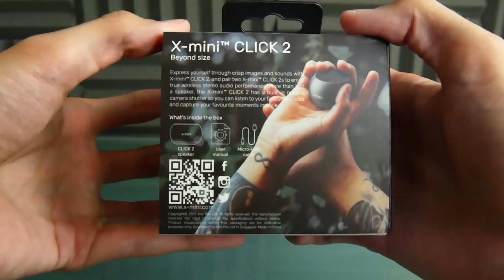UNE MINI ENCEINTE SUPER PUISSANTE !!! X MINI CLICK 2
Cette vidéo est en collaboration avec la marque Ynotek
Lien du site internet Ynotek : ynotek.com

Snap : ChristoLyonnais

Bon visionnage ! ;)